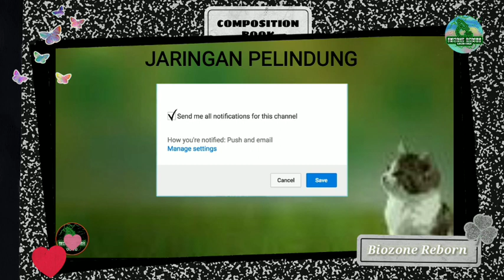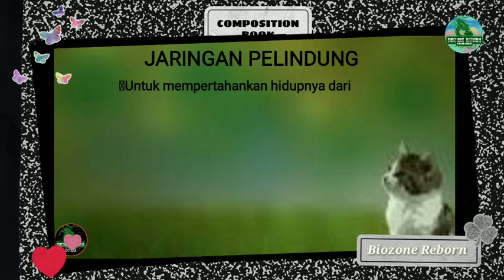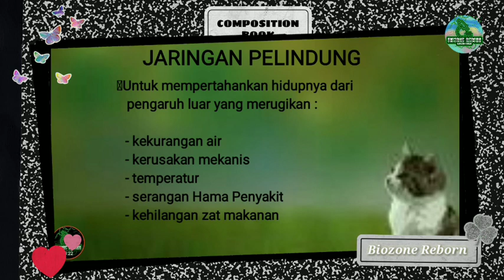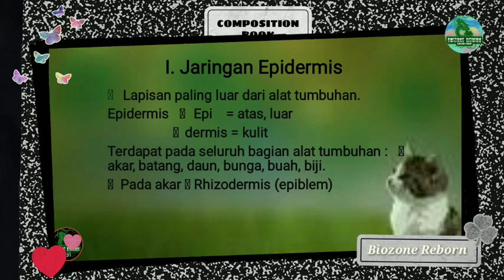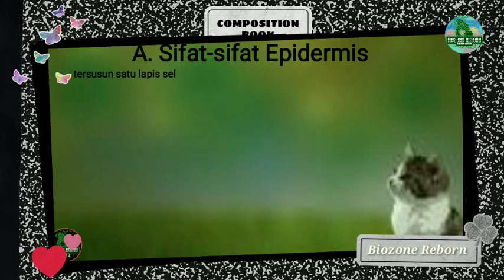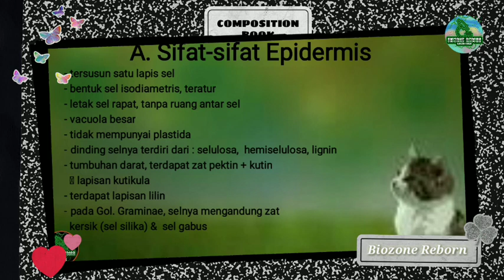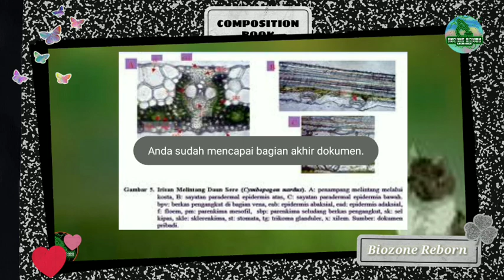sifat Jaringan Pelindung - Biozone reborn : Jaringan Pelindung bagian 1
jaringan pelindung memiliki fungsi melindungi tumbuhan dari potensi gangguan dari luar baik perubahan lingkungan, suhu, kerusakan mekanis, klserangan hama penyakit dll. jaringan pelindung pada tumbuhan terbagi menjadi dua yaitu Epidermis dan jaringan Gabus